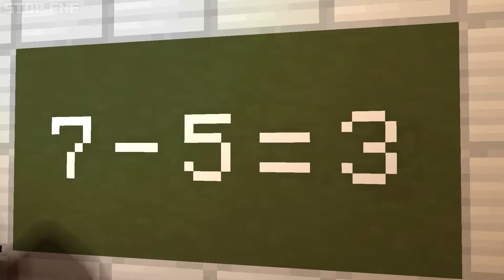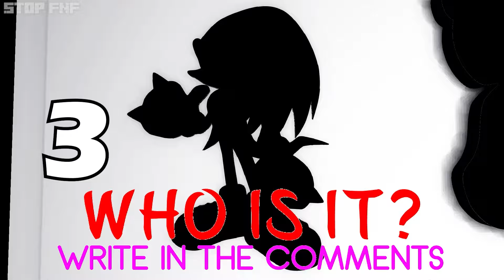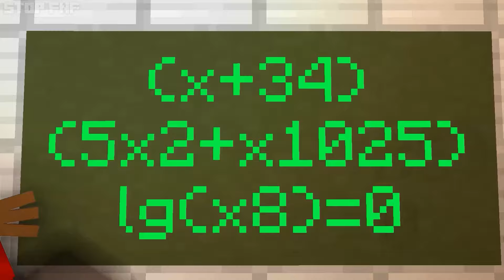❤️Rouge's False Love With Sonic Makes Amy Angry | Sad Story But Happy Ending | Sonic Life Stories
Rouge's False Love With Sonic Makes Amy Angry | Very Sad Story But Happy Ending | Sonic Life Stories